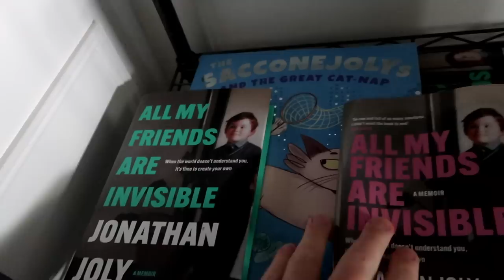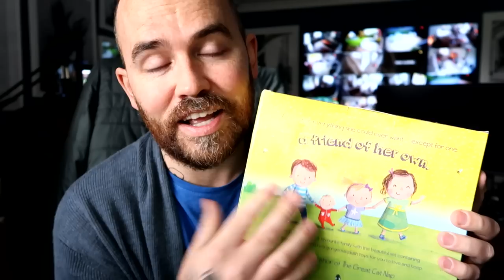We got to pay it forward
if you live outside of the UK you might be thinking why was the video an hour later.. We had our daylight savings hour back change so the vlog will be on an hour later until your time zone also changes! It's funny how these days all our clocks are connected so i don't even notice the change other than my body clock..

That was so cool that we got to pay that forward, that meant so much when people found blanky bear all those years ago. The friend of my own book and toys have been sold out for well as long as Andrea is alive! So it was lucky that i happen to have that one on my shelf!

Hope your having a good day, we will see you tomorrow